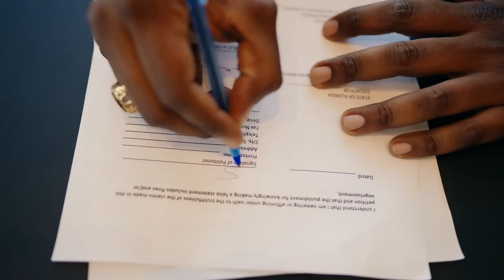Flav - Pwazon (Feat. Pjay) [Official Video]